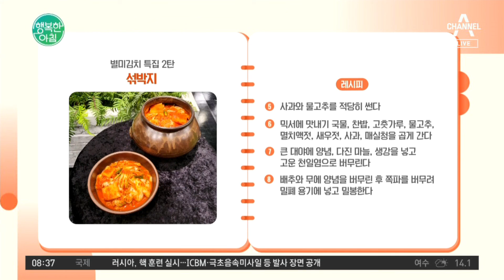설렁탕집의 그 맛! 아삭하고 새콤한 '섞박지' 만드는 꿀팁은? | 행복한 아침 956 회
이보은의 사계 식탁👩🏻‍🍳🌼
오늘은 별미 김치 특집, '섞박지'!